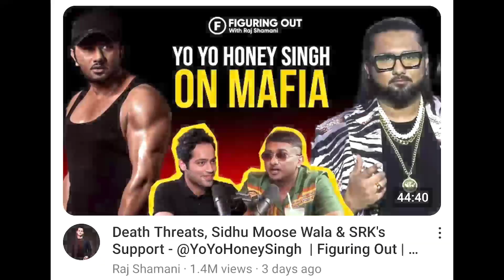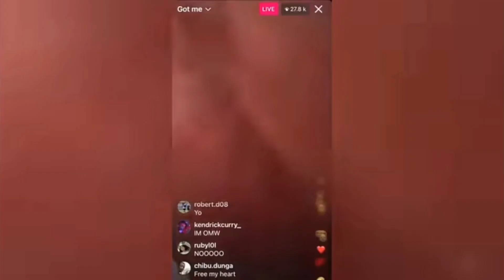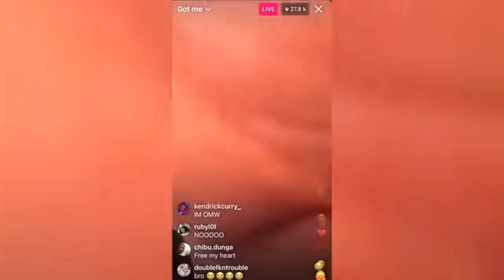CSK VS RCB | Honney Singh vs Raftaar controversy | You tuber Jidion got arrested